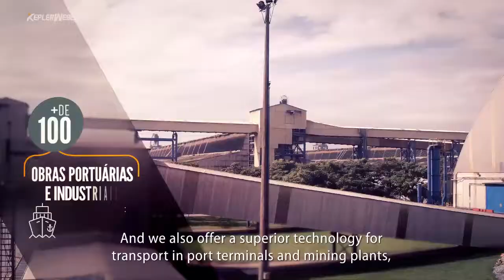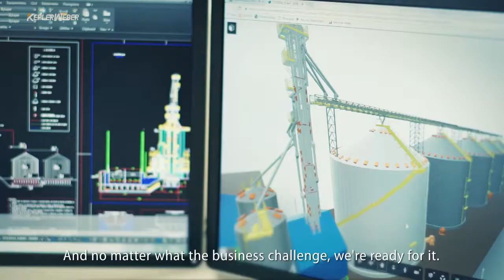Institutional - Kepler Weber (English)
THERE'S NO WAY TO STORE SUCH A BIG PROUD
So important as to present innovative solutions and exclent services, is the commitment with the customers. Thus, Kepler Weber is the current leader at the storage segment in Brazil, acting on the areas of engineering, assembly and after sales, with products installed in more than 40 countries.
This reflects how we value each stored grain and offer the best comercial strategy for your business.

Kepler Weber
Values your production.
Moves your business forward